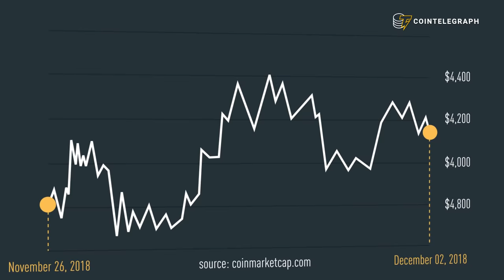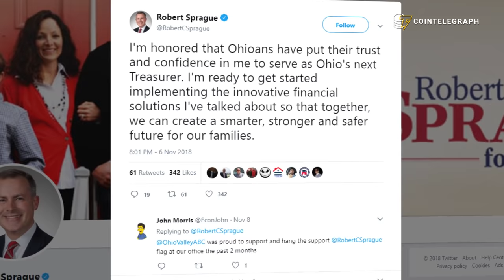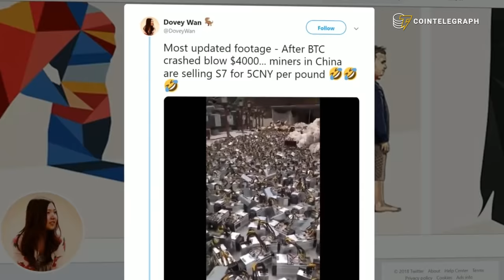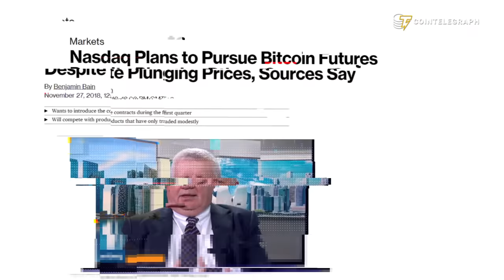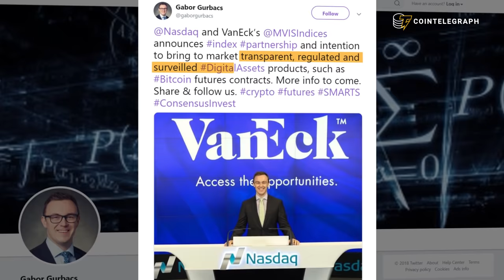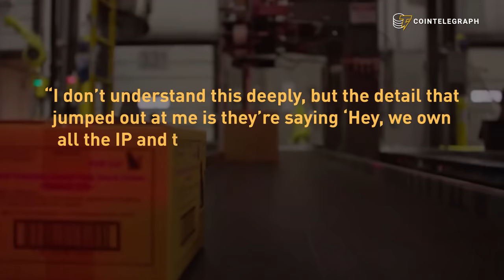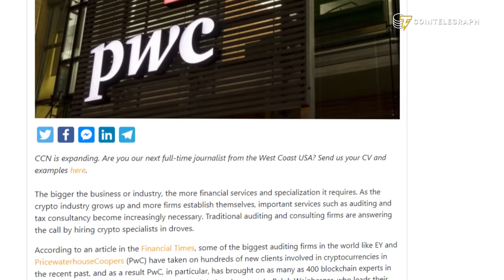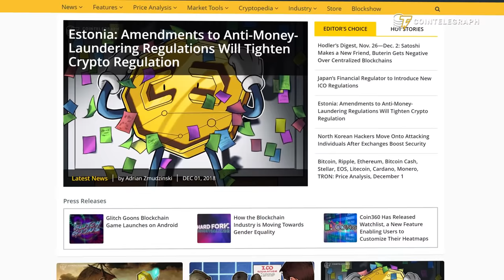Volatility is back, Tim Draper exclusive | Hodler’s Digest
Hodler's Digest Nov 26 - Dec 2

We spoke to Tim Draper about all things crypto, also this week Nasdaq Bitcoin future, market crash impacts miners, pay taxes with BTC and Vitalik.

This content is produced for private and non-commercial use only. All rights to the images and music used herein belong to the content providers.

Some of the content used in this video belongs to Marco Verch.